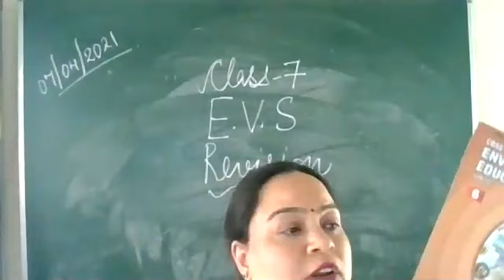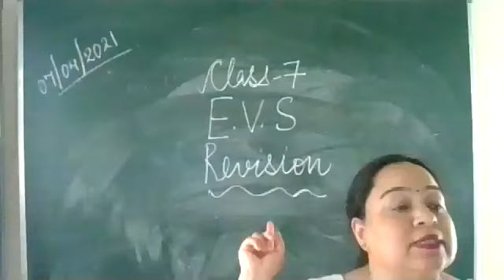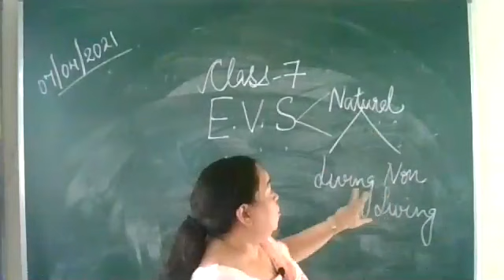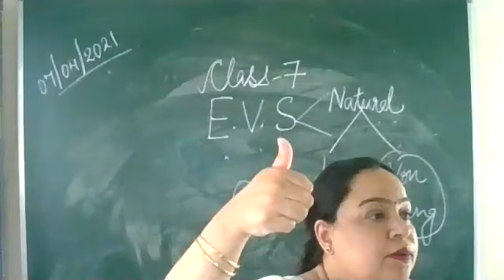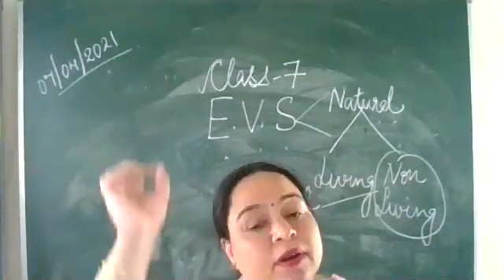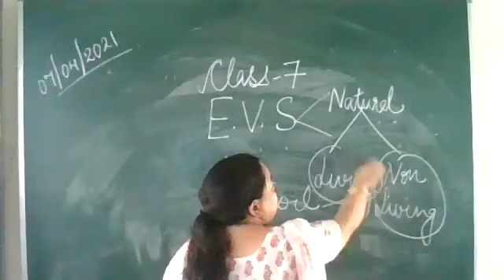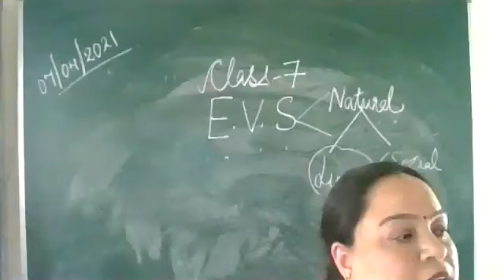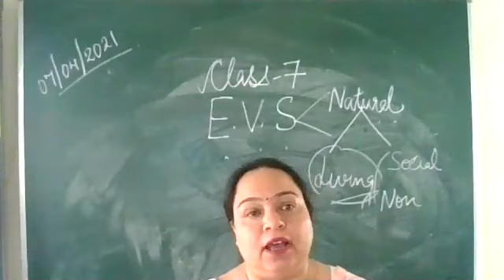CLASS 7 E V S REVISION 7 4 21